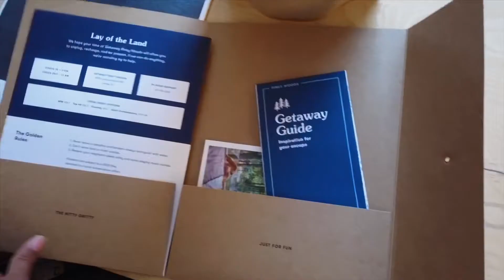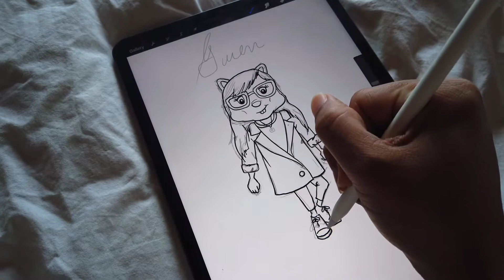Getaway Piney Woods (La Rue, Texas) - Vlog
A lil vid I put together of our recent trip to Getaway. It was nice not constantly being connected and practicing a slower, more intentional way of living. We relaxed, ate good food, and I was finally able to finish a book I had started!